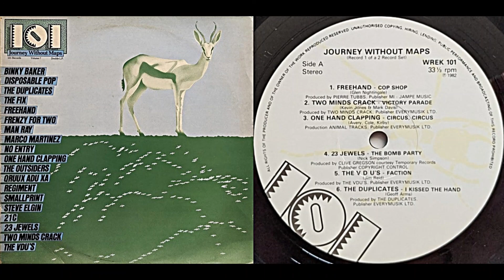23 Jewels, "The Bomb Party"